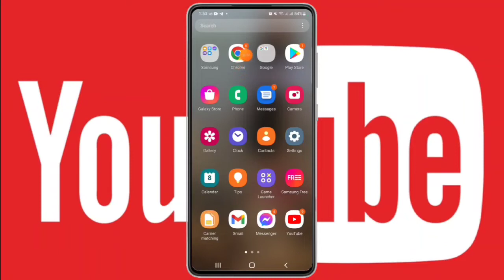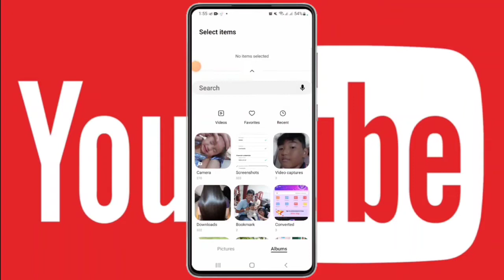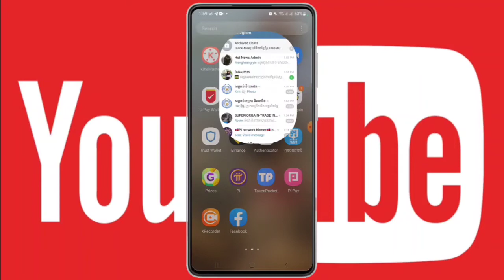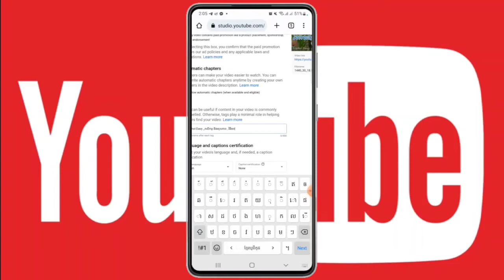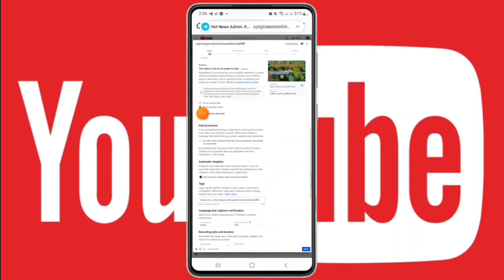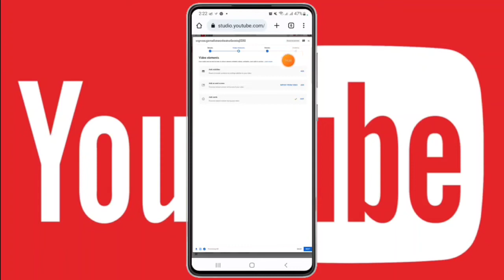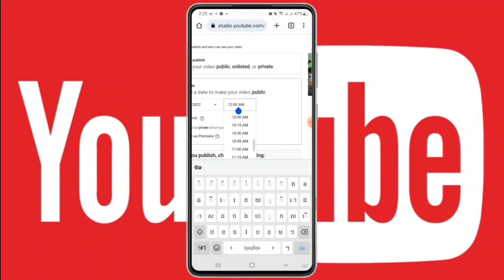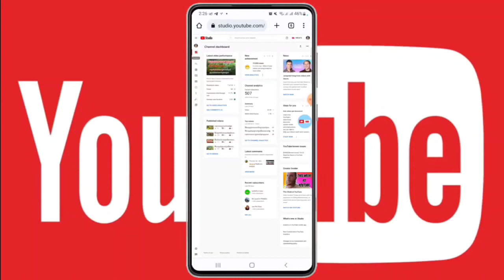របៀបផុសវិដេអូក្នុង YouTube ដោយដាក់កាលវិភាគ ( Schedule )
. Another Videos...

☆សូមជួយចុច Subscribes
☆សូមជួយចុចសញ្ញាររូបកណ្ដឹង(All)
☆សូមអរគុណ !

🙏សូមអធ្យាស្រ័យរាល់ការនិយាយទៅមានការរអៈរអួលខុសឆ្គងនៅប្រការណាមួយ សូមជួយគាំការចែករំលែកនៅចំណេះដឹងតិចតួចនេះផង💕